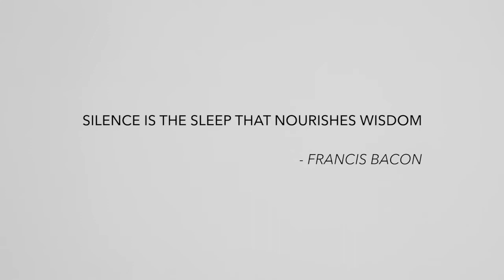A 1-Step Plan to Fight Fatigue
and Instagram @CoachAdamCobb

This is Adam unplugged, filmed unscripted, in one take.

Adam Cobb is a Performance Coach for NBA athletes, Actors, Musicians, Global Pastors, committed and consistent people looking to shift from average to excellence.

Tweetable from this episode:
"Fight fatigue" @CoachAdamCobb

The Coaching Conversation is now a weekly YouTube show full of motivation and inspiration with Adam Cobb.